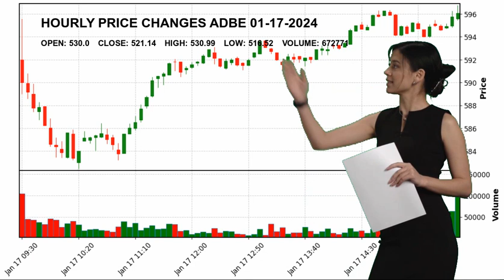Adobe Inc. ADBE Stock Price Analysis Today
Adobe Inc. ADBE Today.
January 17 Adobe Inc. Hourly Price Changes of Adobe Inc., which closed yesterday at $521.14 and started the day at $530.0.
Adobe Inc. reached maximum $530.99 today. And the lowest stock price was $516.52 .
Software - Infrastructure Technology Mr. Shantanu  Narayen ADBE Adobe Inc. Adobe Inc. NASDAG Stock Price ADBE Price Adobe Inc. Price ADBE Stock Price Adobe Inc. Stock Price nasdaq 100 analyses today analysing nasdaq stock market stock forecast technical analysis stock analysis stock today stock tomorrow stock live